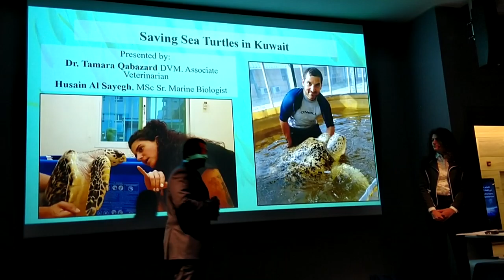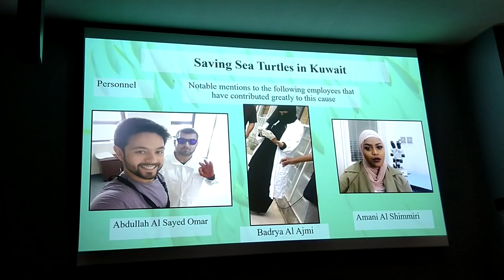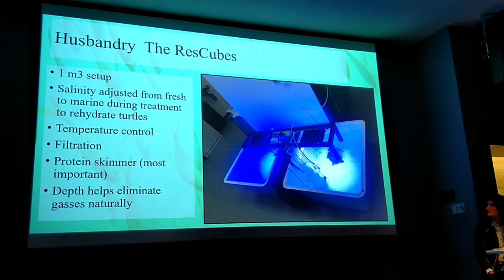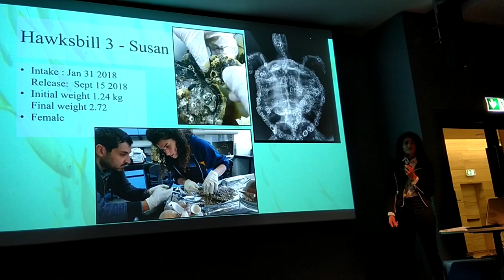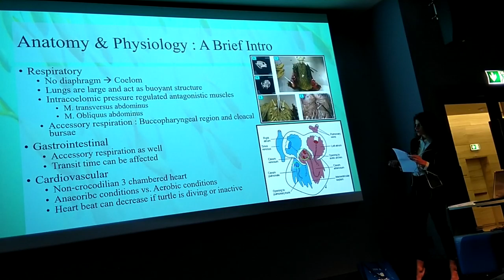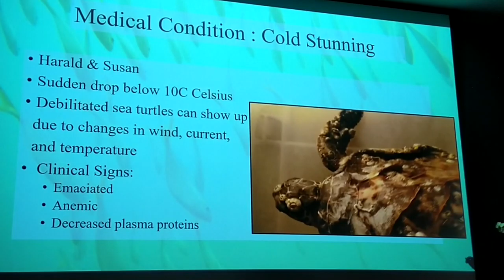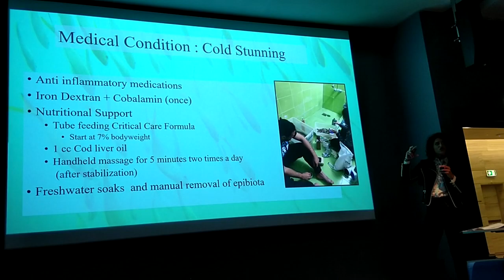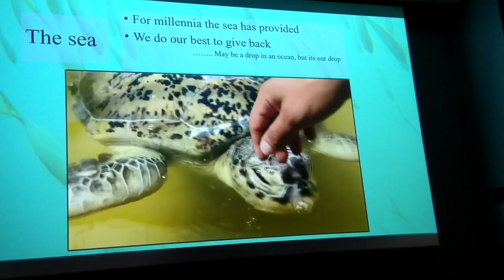Saving sea turtles in Kuwait Presentation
The following video is of the presentation on March 13 2019 regarding the methods, protocols and medical techniques used in Kuwait to treat, rehabilitate and release injured sea turtles.
The two most common species found in Kuwait are the Green and the Hawksbill turtles. They are relatively rare in the northern Gulf and as such this expertise is vital in preserving them.
Presented by Husain Al Sayegh, Tamara Qabazard, DVM